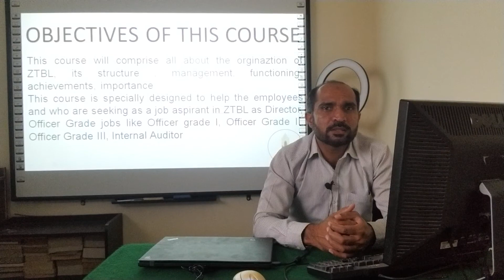What is the Objective of Zarai Taraqiati Bank || نوکری کے خواہشمند ضرور دیکھیں III آفیسر گریڈ